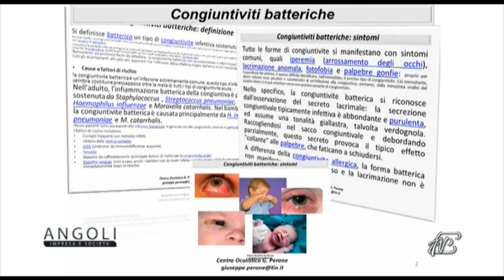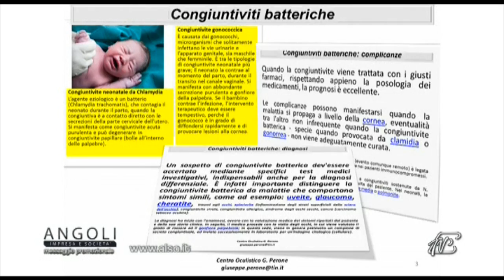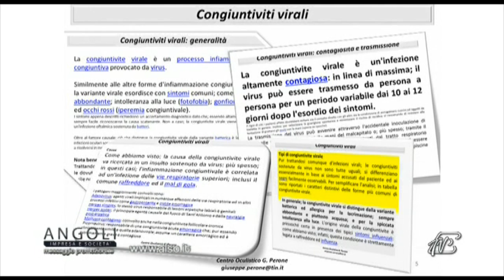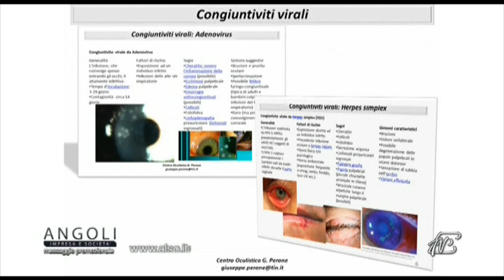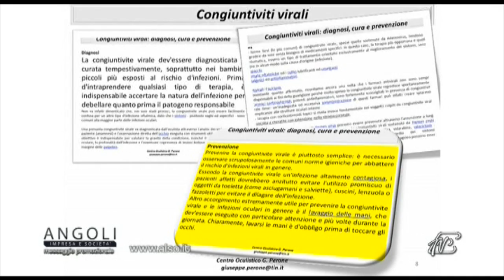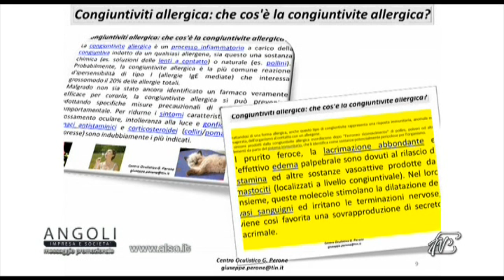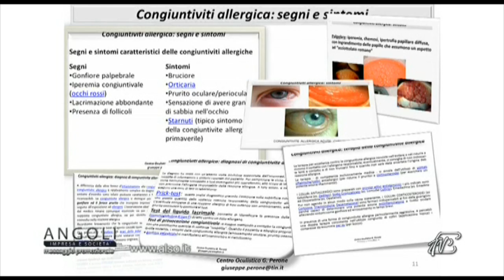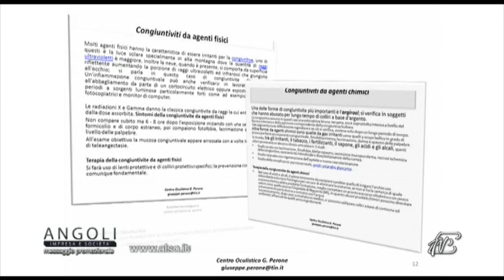Angoli 01/03/2016 Giuseppe Perone: cosa sono e come si curano le congiuntiviti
Prof. Giuseppe Perone - Primario Oculistica Villa Aprica
Cosa sono e come si curano le congiuntiviti